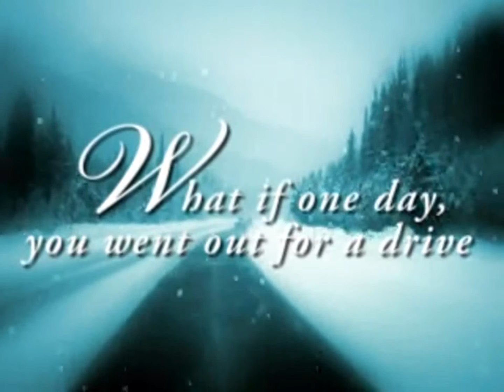IF I STAY - Gayle Forman | Ebook Download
In the blink of an eye everything changes. Seventeen ­year-old Mia has no memory of the accident; she can only recall what happened afterwards, watching her own damaged body being taken from the wreck. Little by little she struggles to put together the pieces- to figure out what she has lost, what she has left, and the very difficult choice she must make. Heartwrenchingly beautiful, this will change the way you look at life, love, and family. Now a major motion picture starring Chloe Grace Moretz, Mia's story will stay with you for a long, long time.

best selling novel
gayle forman just one year
free book reviews
if i stay by gayle forman summary
if i stay audiobook
if i stay the book
gayle forman where she went
if i stay book 2
paperback novel
critically acclaimed books
the book if i stay
where she went by gayle forman
the best selling books
if i stay audiobook free
if i stay gayle
forman gayle
if i stay books
books by gayle forman
where she went ebook
just one year by gayle forman
best-selling young-adult fiction novels
the aftermath book
what is the best selling book
best selling books of 2010
ebook ebook ebook
free ebooks
free books online